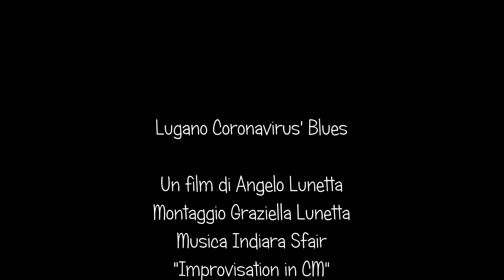Lugano Coronavirus' Blues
Lugano in Blues